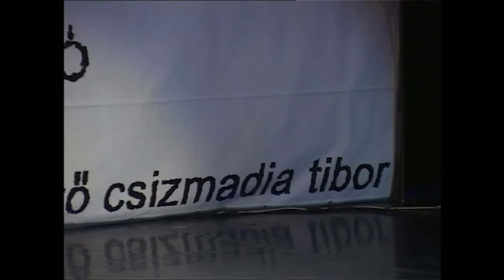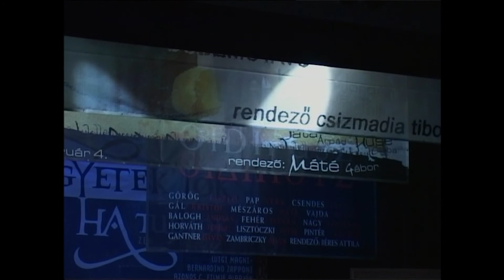A Gárdonyi Géza Színház évadzárója /2005.06.10./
A Gárdonyi Géza Színház évadzárója
Kész.: Jónás Zoltán, Tóth Tibor